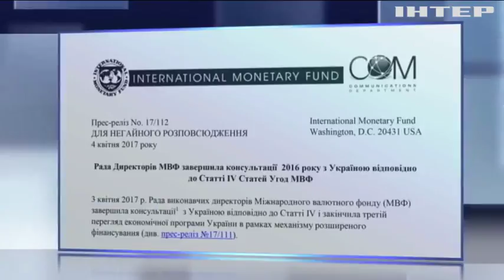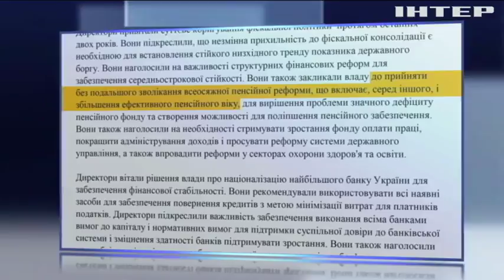МВФ не даст Украине транш без пенсионной реформы